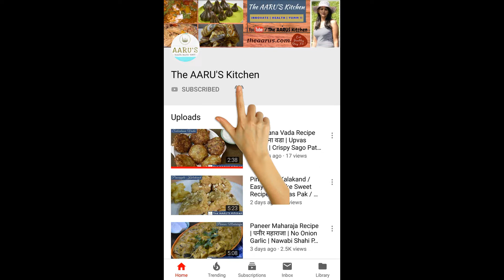Creamy Mushroom Curry Recipe | मलाईदार मशरूम | Easy Restaurant Style Mushroom Masala | AARUS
Creamy Mushroom Curry - This recipe is our experiment to make the Mushroom vegetable more healthy and nutritious.

AARU’S is about making food yummy, while retaining its health and nutritional value. Food preparation for us is passion that goes on with innovation, by looking for best practices prevalent in the India’s rich cultural heritage. The traditional food prepared in our country has MUM’s taste and has local innovations; our effort is to bring out that with adding some healthy twists.